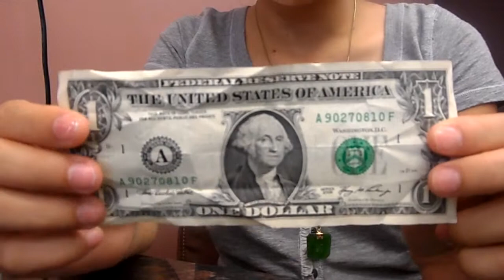origami shirt + tie out of dollar bill T2Y:)